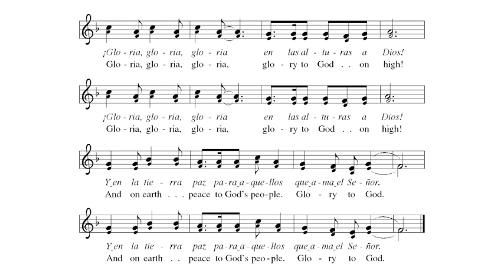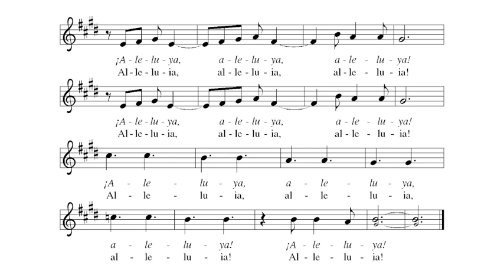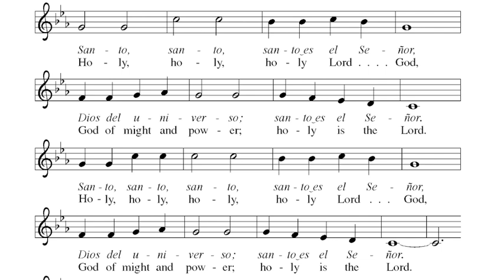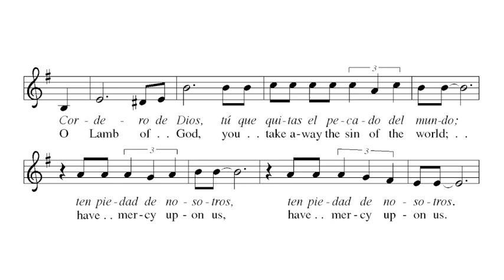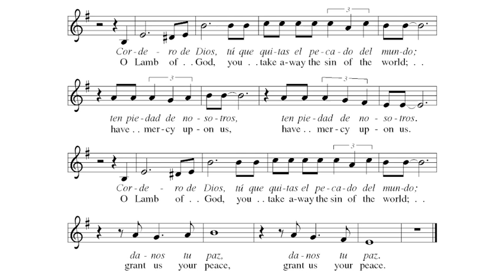Setting 7 Music for AdventELC Worship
Hola a todos and Hello everyone!

If you look at your calendars, in just over a week, May the 5th, or Cinco de Mayo, will fall on a Sunday.  It is in the spirit of faith and fun that we are looking to do a “Bring a Friend Fiesta!”

Below you are going to find a video that has the written music with an accompaniment track for a new setting for us in worship that we’d like to use called Setting 7 from the ELW, or Evangelical Lutheran Worship book.  While it is a Spanish setting, we will be singing it in both Spanish and English!

It is faithful.  It’s playful.  It’s enjoyable!  And to help you hear it in order to get familiar with it, just click on the video.